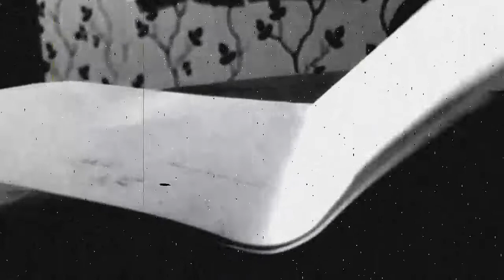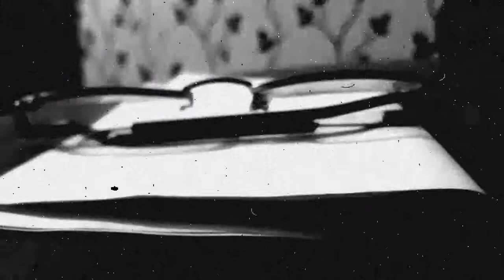Eti Rabi/A husband's letter to his beloved wife/Piyali Chakraborty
It is an imaginary letter, Rabindranath Tagore wrote to his wife ,Mrinalini Devi.Every human should have their own identity,  not someone 's wife, mother or daughter.We all have our own way of living, it's not be best but it's special for every individual.Almighty give us the right to write our own story.